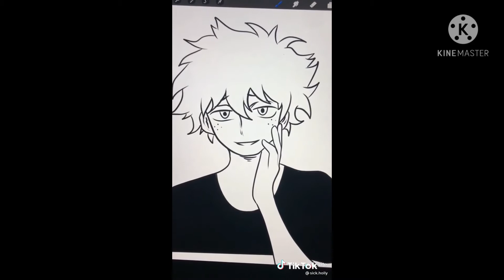MHA / BNHA tiktoks compliation { not my tiktoks }